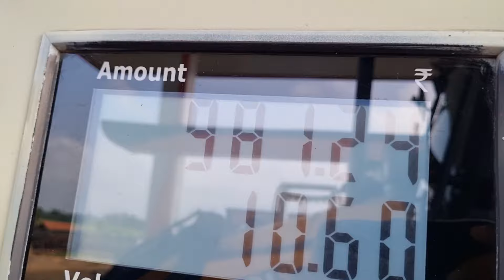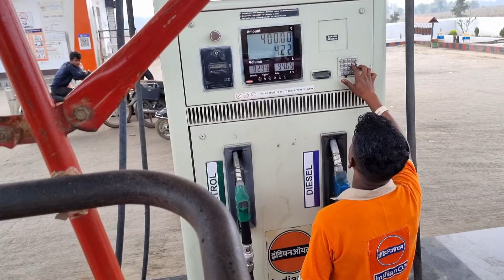Jcb 3dx Eco Loader Machine Loading Red Mud In Mahindra and Swaraj Tractor | Jcb and Tractor Cartoon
About Video:In this video a jcb 3dx backhoe loader machine loading red mud in Mahindra and Swaraj tractors 🚜 😀